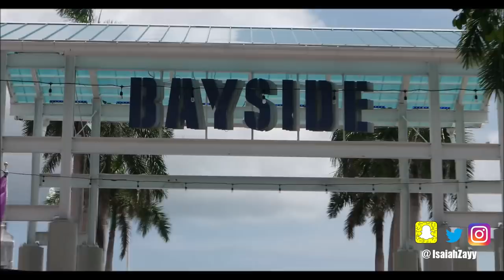JET SKI FOR THE 1st TIME (A Day With Zayy)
Isaiah Zayy
*** FOLLOW ME EVERYWHERE BELOW ***